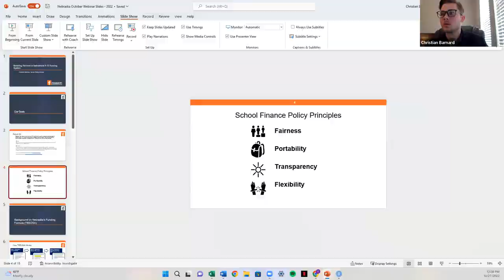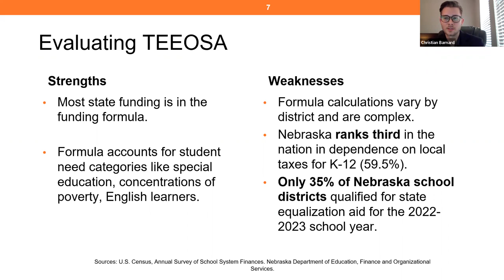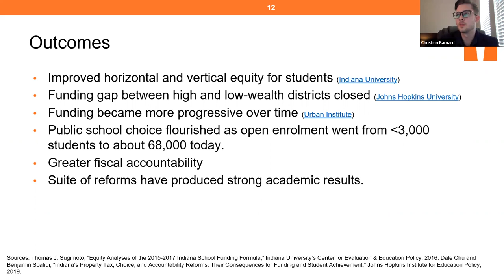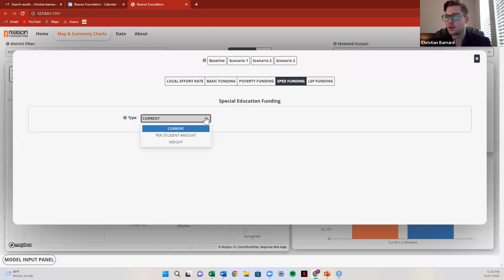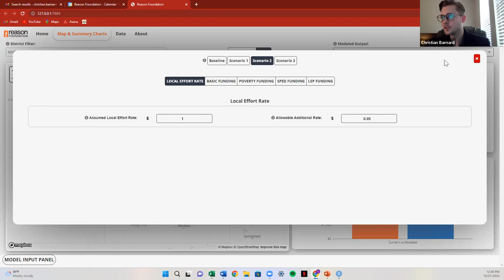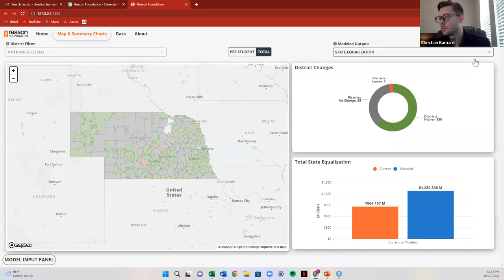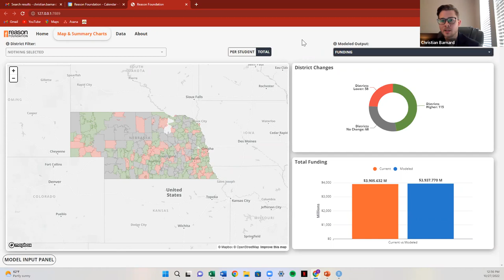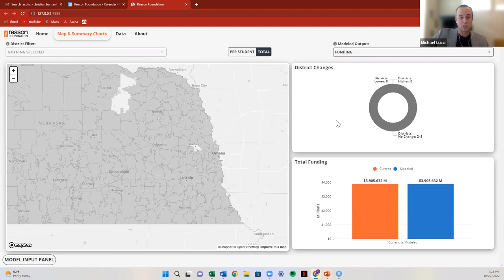An Orientation to an Education Finance Modeling Tool for Nebraska Policy Makers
Christian Barnard, Senior Policy Analyst with the Reason Foundation and Michael Lucci, the Platte Institute’s Senior Policy Advisor will discuss and demonstrate a newly created K-12 education reform funding tool for policy makers who are interested in addressing education funding in our state and lessening the current heavy reliance on property taxes.